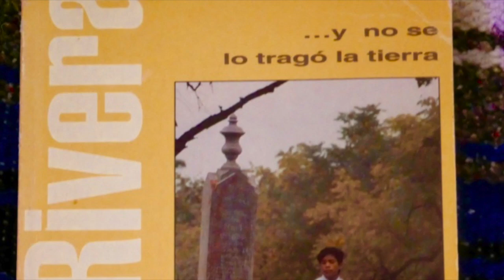Rivera Tomas, AND THE EARTH DID NOT DEVOUR HIM "And the Children Couldn't Wait"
Recommended for adult audiences. Deals with societal violence.